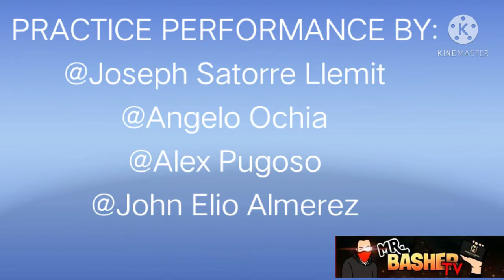practice match again. with CEBU BOXERS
practice match
boxing practice match
Cebu Boxers